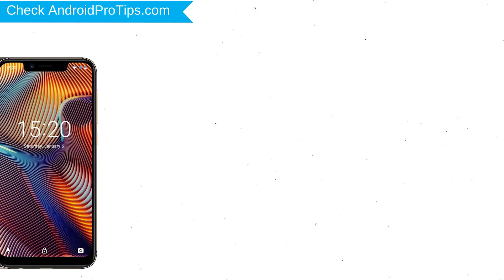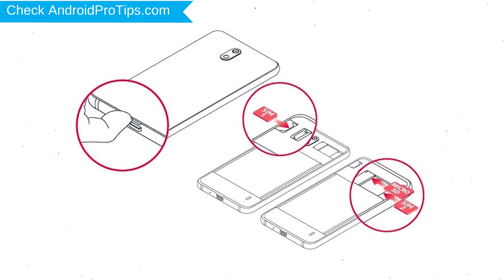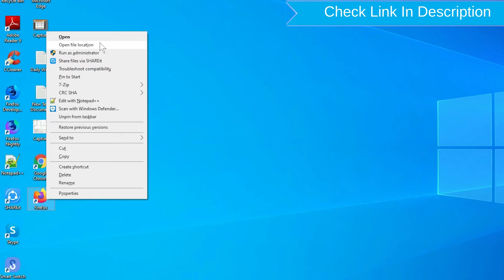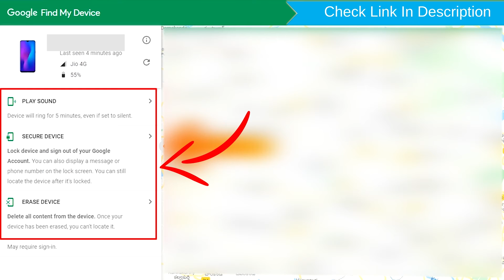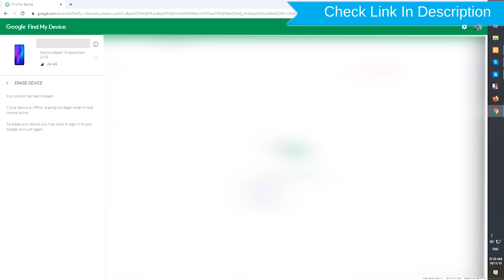How to Reset & Unlock Umidigi A3 Pro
You can easily Hard Reset Umidigi A3 Pro android mobile here. You can also unlock Umidigi A3 Pro phone when you forgot the password.

In this video, you can learn how to reset Umidigi A3 Pro android phone in different ways.

Video Contents
How to Hard Reset Umidigi A3 Pro.
Reset Umidigi A3 Pro without password.
Unlock Umidigi A3 Pro Android phone.
Reset Umidigi A3 Pro with Google Find My Device.
Wipe/delete data on Umidigi A3 Pro.
Umidigi A3 Pro format when forgot password.
Umidigi A3 Pro bypass google account protection.

Hard Reset Umidigi A3 Pro.

Power off your Umidigi A3 Pro, by holding the power button.
After that, Release both Buttons when you see Boot mode appears.
Then choose Recovery option, by using to navigate Volume Buttons and to confirm Power Button.